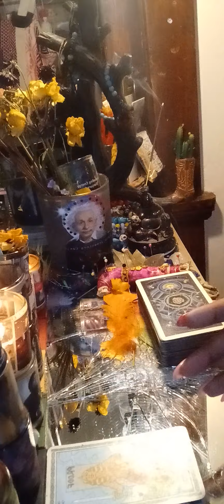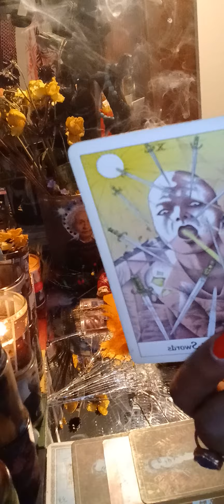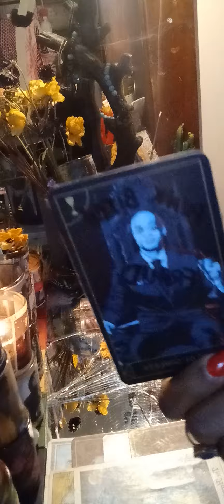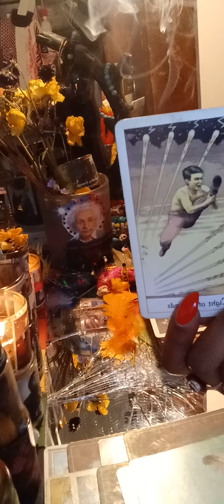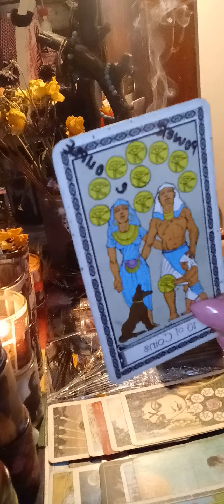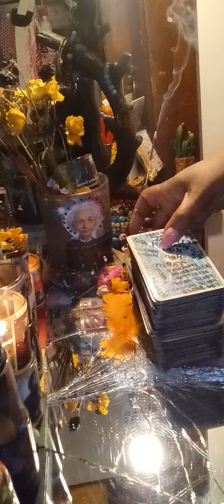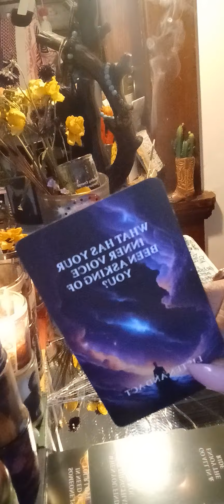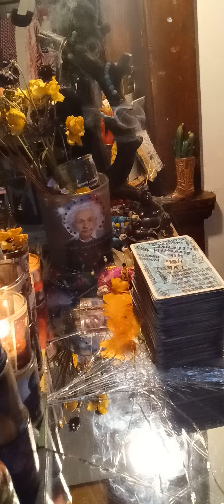Exes are returning with ill intentions‼️Sex & money on the brain‼️⚠️